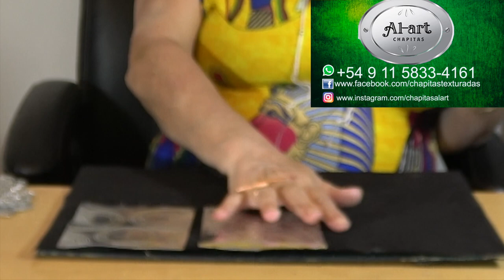Fusión Crear PATRICIA URIBURU-AL-ART